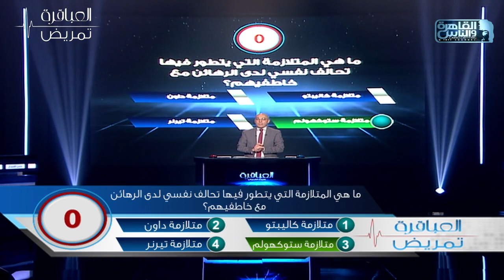ماهي المتلازمة التي يتطور فيها تحالف نفسي لدى الرهائن مع خاطفيهم؟